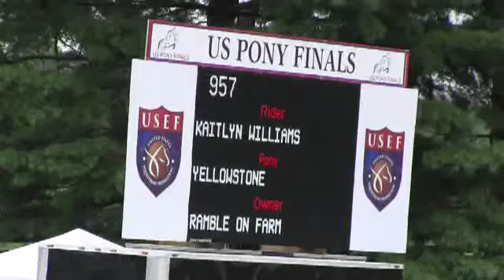Video of YELLOWSTONE ridden by KAITLYN WILLIAMS from ShowNet!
YELLOWSTONE ridden by KAITLYN WILLIAMS at 2013 USEF PONY FINALS.  This round is from class 7, MEDIUM GREEN PONY O/F and finished 30 of 70.